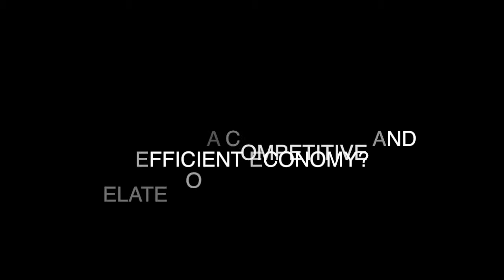Per Bolund - how sustainable finance relates to a competitive and efficient economy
Per Bolund, Minister for Financial Markets and Consumer Affairs and Sweden's Deputy Minister for Finance, discusses how sustainable finance relates to a competitive and efficient economy.